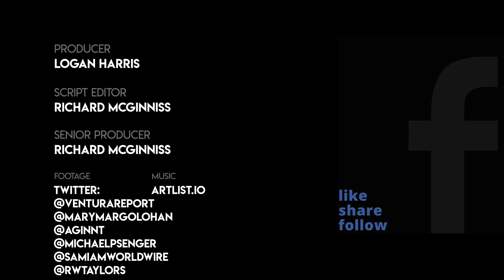Here's What You Missed From The 'March To End Mandates' Protest In D.C.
On January 23rd, thousands gathered in Washington D.C. to protest vaccine mandates